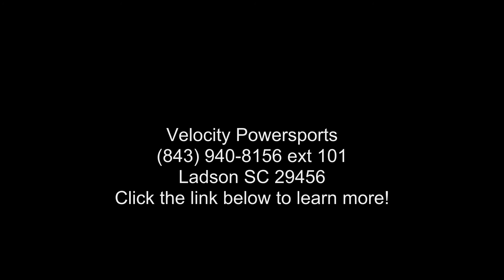2019 Yamaha MT-07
2019 Yamaha MT-07DARK ATTRACTION
A light weight and torque inspired twin cylinder at a great value inviting you to experience the thrills of the dark side.

Features may include:

Engine
Advanced Twin-Cylinder Engine
The MT-07 features a compact 689cc liquid-cooled, inline twin cylinder, DOHC engine with fuel injection. This engine provides a unique power character, with outstanding low- to mid-range torque and very linear throttle response, combined with strong high-rpm pulling power. This motor develops 50 foot pounds of torque and is designed to maximize riding excitement in the real world.
Crossplane Crankshaft Concept
The 2-cylinder engine features Yamaha and #8217;s and #8220;Crossplane Crankshaft Concept and #8221; 270- degree crank that provides linear torque development in response to the rider and #8217;s throttle input. read more